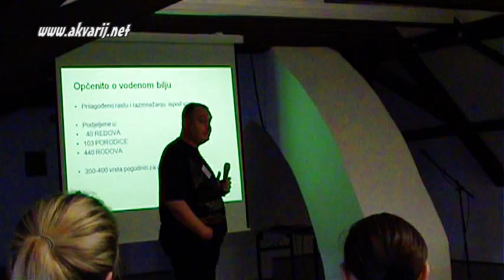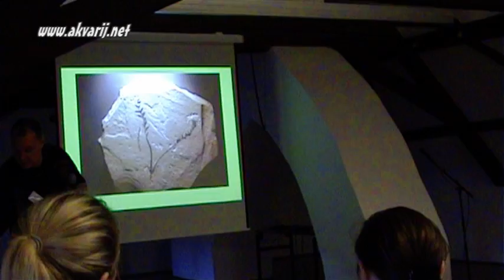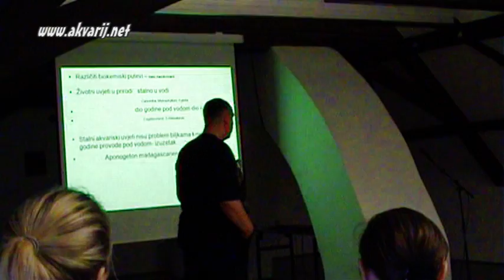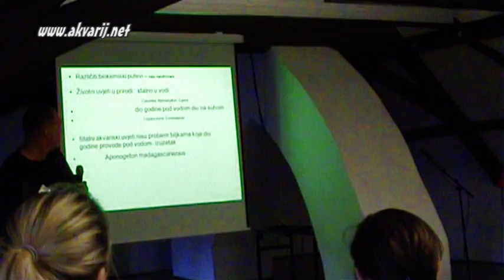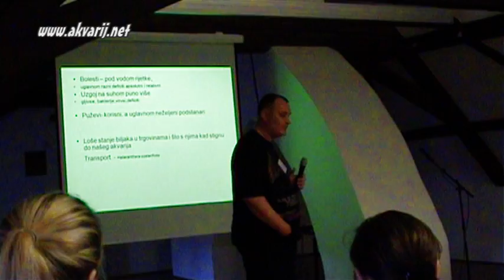Uzgoj akvarijskih biljaka by Tuljan( 1.dio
Predavanje o uzgoju akvarijskih biljaka koje se održalo u sklopu akvarističko-terarističkog festivala-- AkTer! FEST 2010 Varaždin.